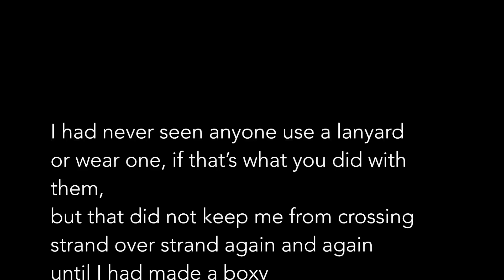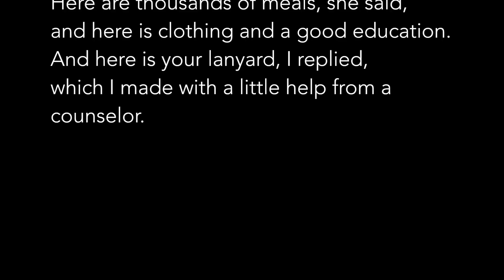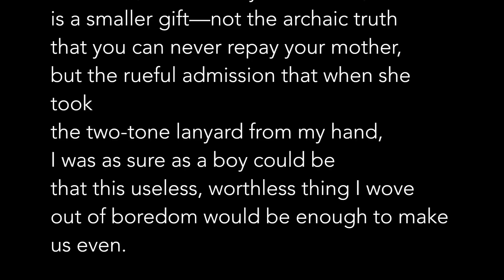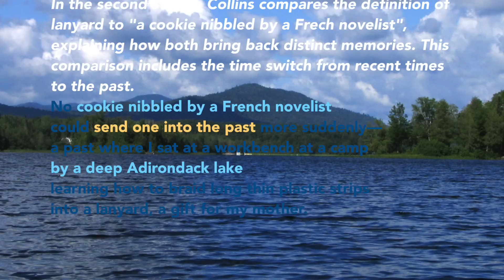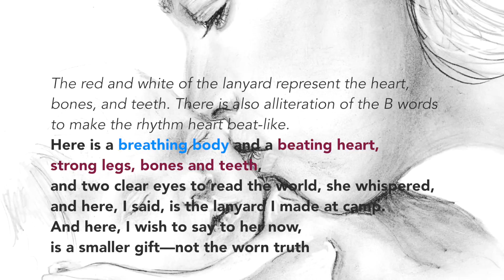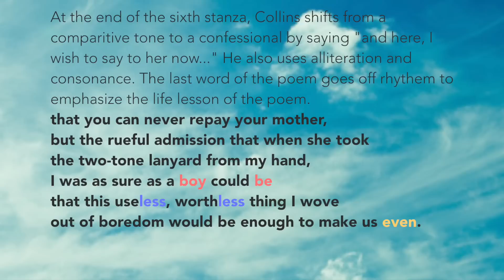The Lanyard poetry analysis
The Lanyard by Billy Collins poetry analysis by Claire McGee